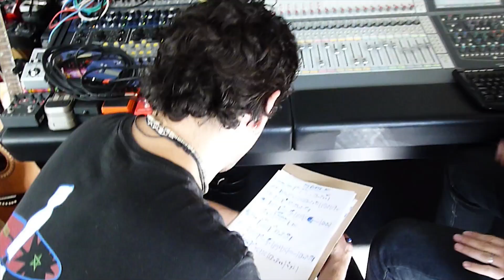Güru - WHITE DAYS ( The Making Of ) - part 1 of 3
"WHITE DAYS" (The Making Of) se filmó durante los días en que se gestó, grabó, actuó y disfrutó del segundo álbum de Güru, "White"
"WHITE DAYS" (The Making Of) was filmed during the days we were on the road, recording, performing and enjoying our second record of Güru, "White"